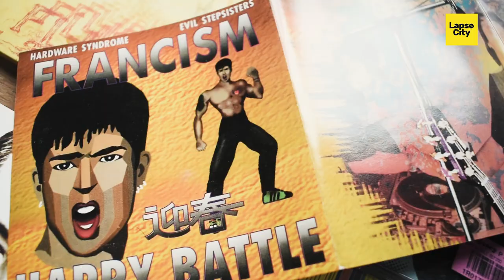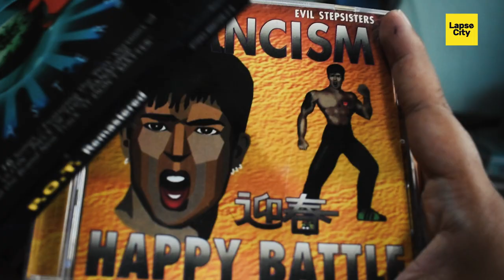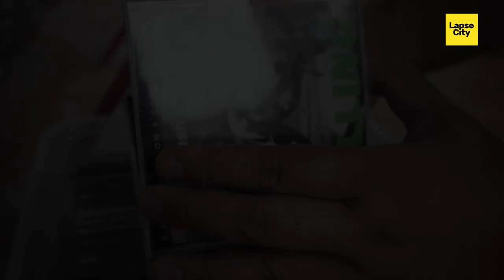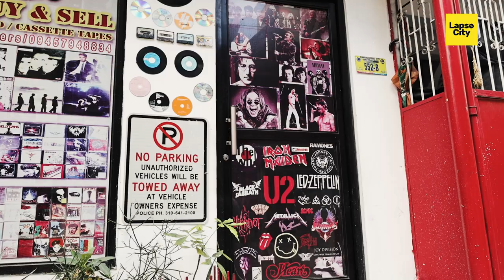Rhythmic Treasures: 'CD ni Rodgers' Retail Shop | Pinoy Stories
Lapse City created this documentarty/feature story. We will be sharing more documentaries.

Our Crew:
Producer: Kurei
Editor: Den
Videographers: Den and Kurei